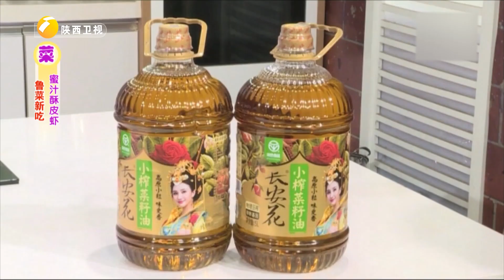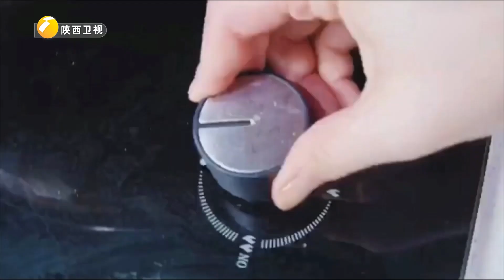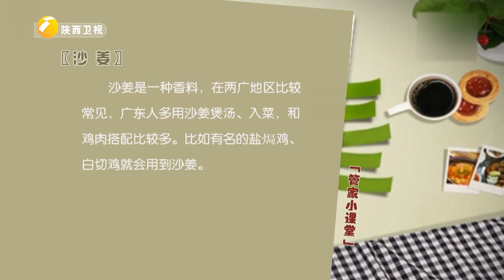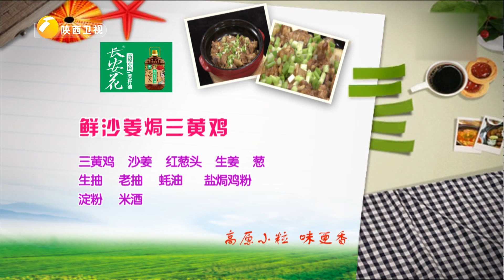蜜汁酥皮虾做法 外焦里嫩 酸甜适中 一口一个酥脆!【好管家】